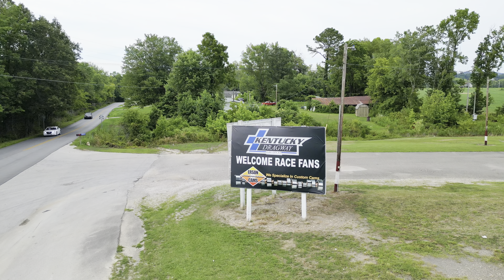Blue Grass No Prep Series Presented by Performance Worx at Kentucky Dragway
On this weeks episode of Whipple Weekly we traveled to Clay City Kentucky for The Blue Grass No Prep Series Presented by Performance Worx. Big shout out to Noah Hensley and Kentucky Dragway for having me on the property. I did my best to film the whole race. I missed True Street.